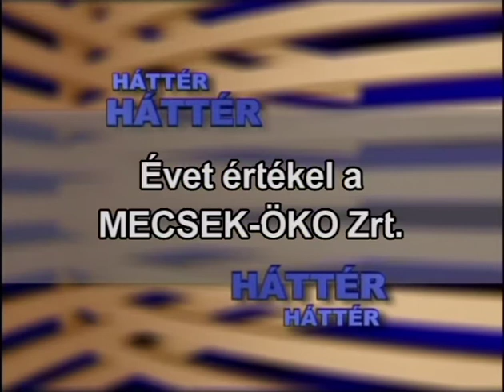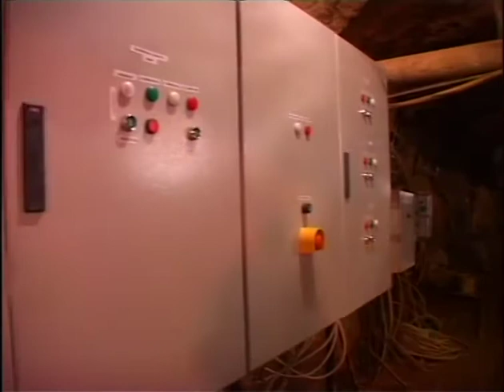Háttér - Évet értékel a Mecsek-Öko Zrt. (2011.12.08.) Pécs TV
2003-ban a MECSEK-ÖKO Zrt. jogelődje kapott megbízás a Gyöngyösoroszi bányabezárással kapcsolatos kármentesítési, tájrendezési és rekultivációs tevékenység elvégzésére, 2005-ben kezdődött a már majd 20 éve nem működő ércbánya rekultivációja, a munkát a MECSEK-ÖKO Zrt. végezte, 2010. július 30-ig a tervezett ütemben dolgoztak, ekkor a munkálatokat leállították- beszélgetés Kulcsár Lászlóval, a MECSEK-ÖKO Zrt. projektigazgatójával, a jelenlegi helyzetről és a 2011-es év értékeléséről (1:24)